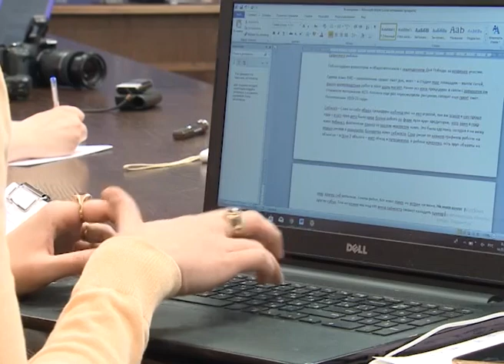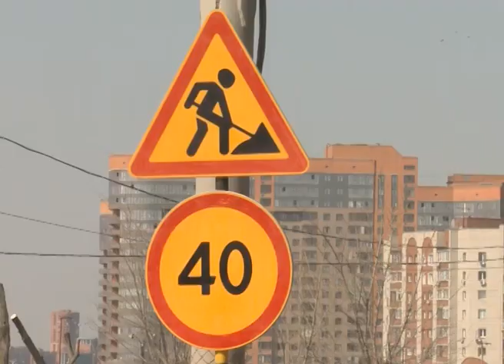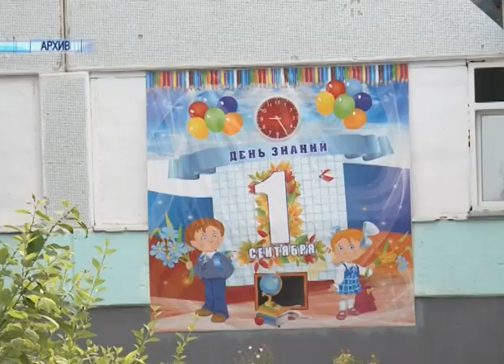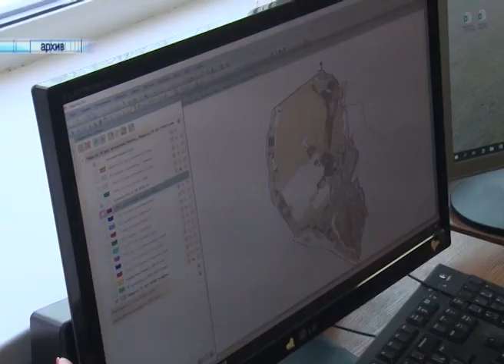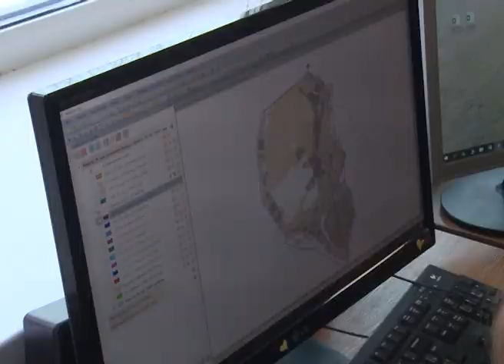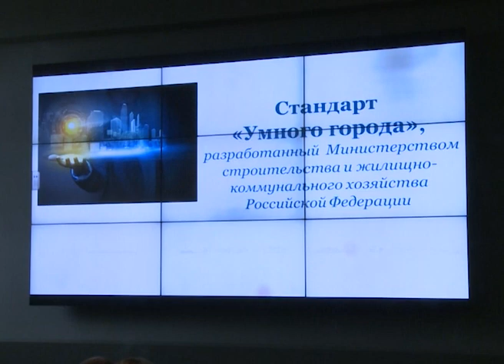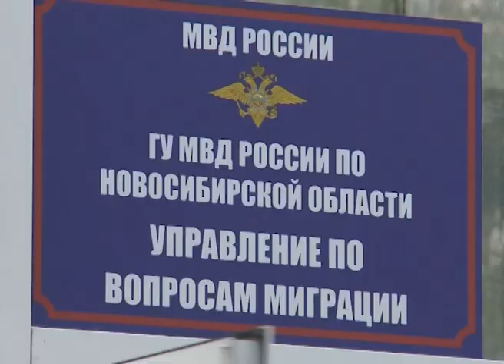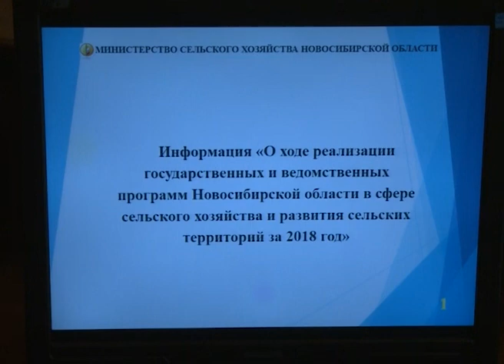Новости Новосибирска на канале "НСК 49" // Эфир 14.05.19